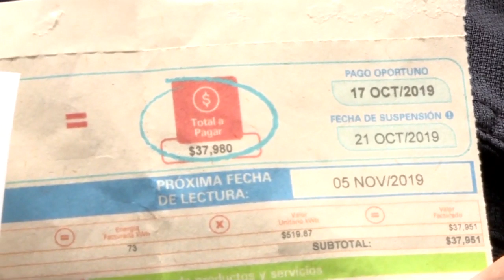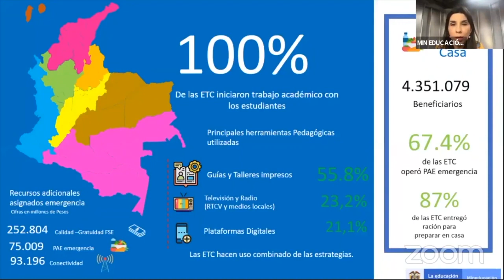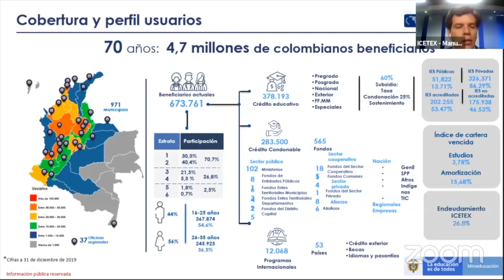CASA DE LEYES - Gestión legislativa III - 30/05/2020